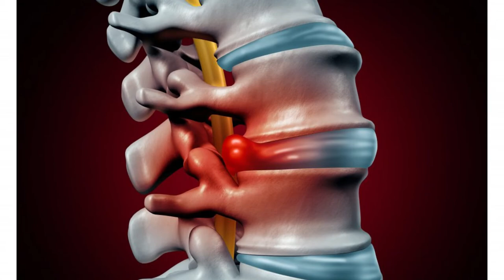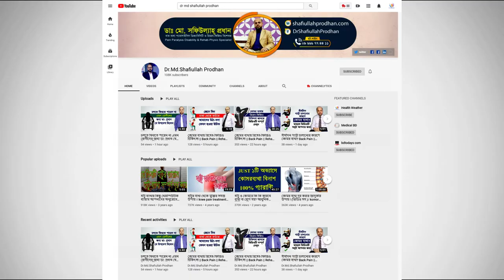শরীরের জয়েন্ট ফোলে গেলে কি করবেন? Joint Swelling Treatment || Jora Fula Somossa